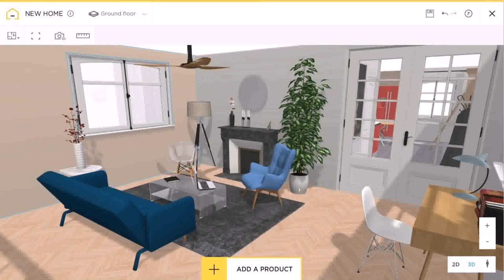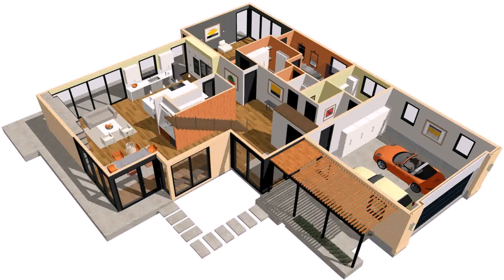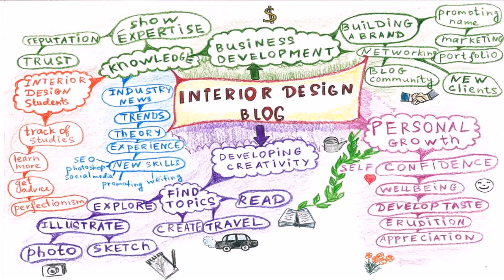Home Map Design In India (see description) (see description)